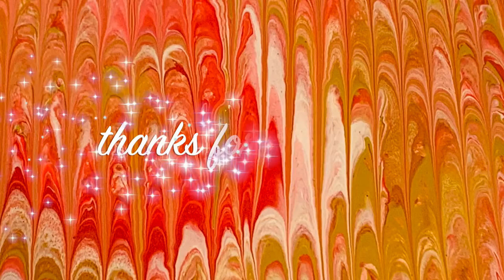#233 Slick Rick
sold---Welcome to my art experience. I'm disabled artist. I am legally blind and often times mumble my words.  I do not realize that it is happening while I explain my process. Because this a genuine glimpse to my journey I will not try to correct it by edits. I was a deeply flawed person before the accident that took most of my vision and left me with memory loss, I am more so now.  I am a former director of a Boys and Girls Club but retired as an Executive with the Girl Scouts. after I retired with the Girl Scouts I went back to school to study medicine but then transferred into the Chemical Engineering and Biomedical Engineering Deportment. At my current university I conduct research in hopes of discovering a treatment for cancer.

Paints:

24K gold by Decoart Metallics

Canvas
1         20" X 20" level 1 (economy canvas)